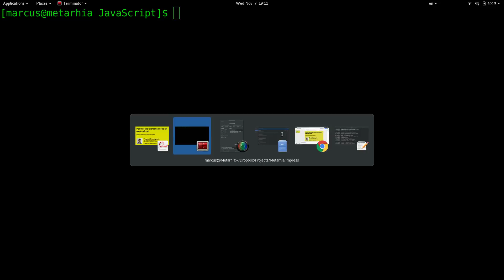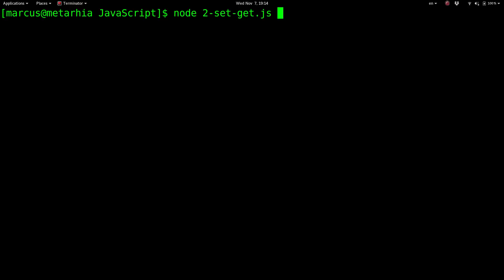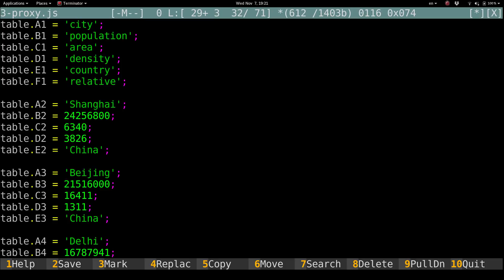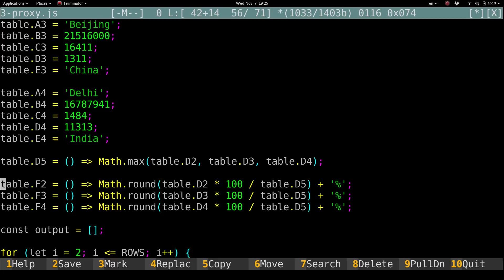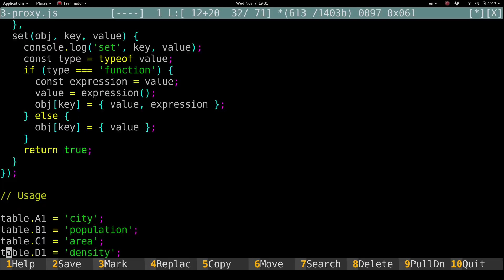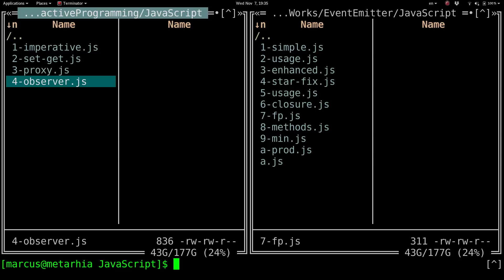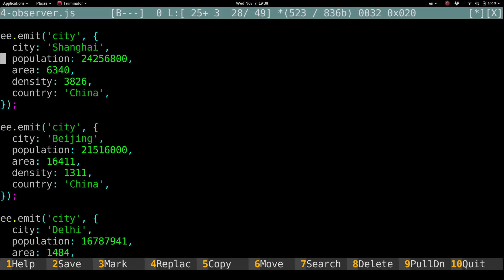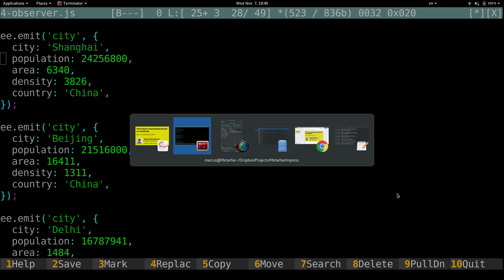Реактивное программирование на JavaScript